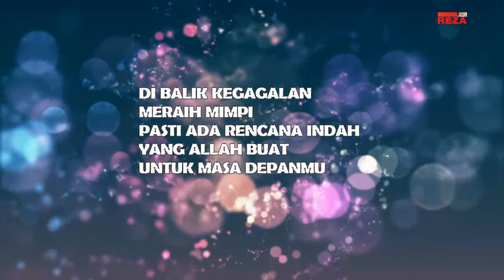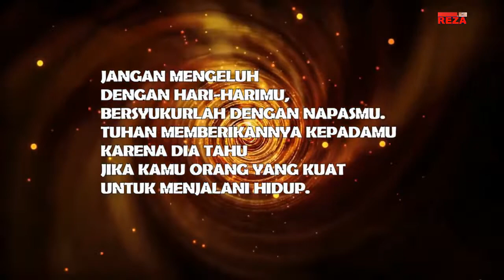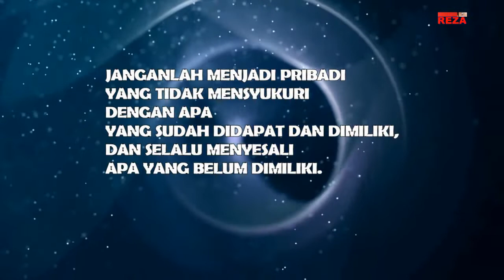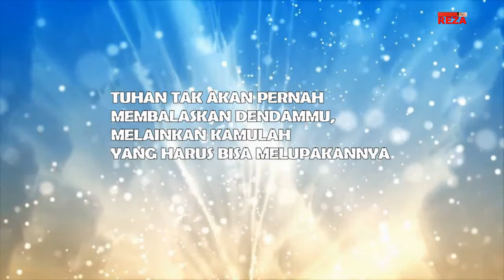kata mutiara islami UNTAIAN KATA BIJAK ISLAMI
Kata kata mutiara kehidupan
Kata mutiara
Kata kehidupan
Kata kata
kata
Kata bijak
Kata indah
satrio piningit
imam mahdi
sang kinasih